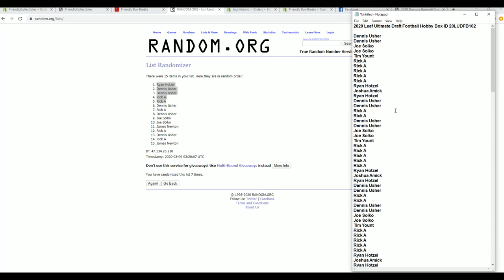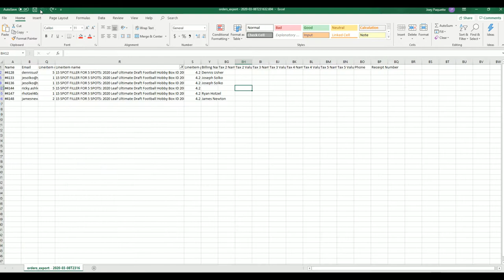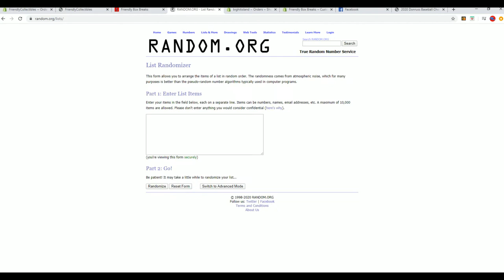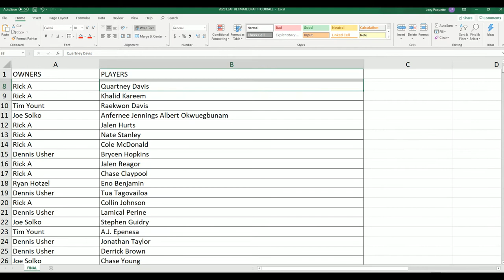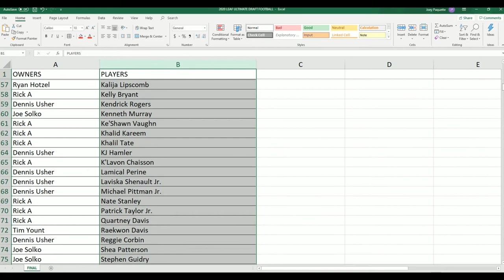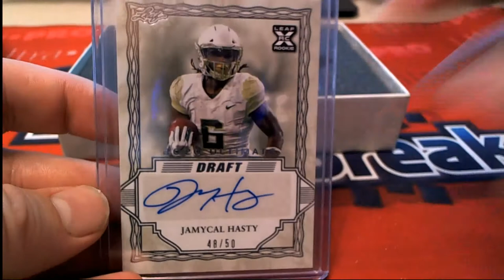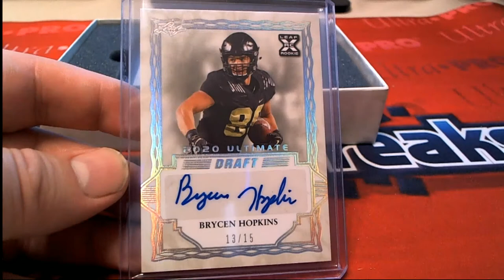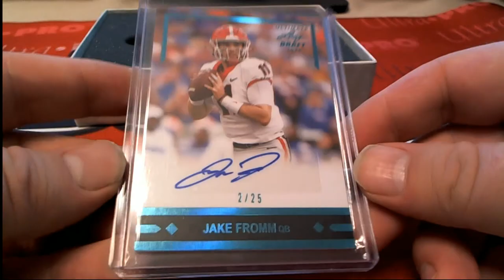2020 Leaf Ultimate Draft Football Hobby Box ID 20LUDFB102